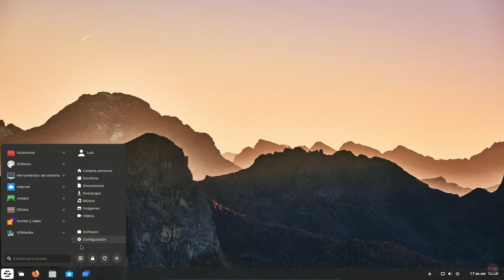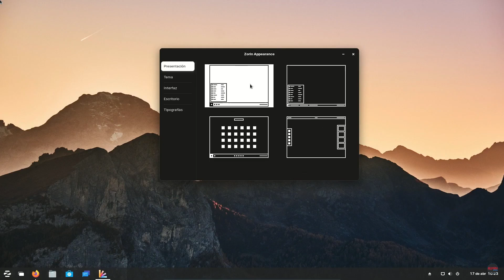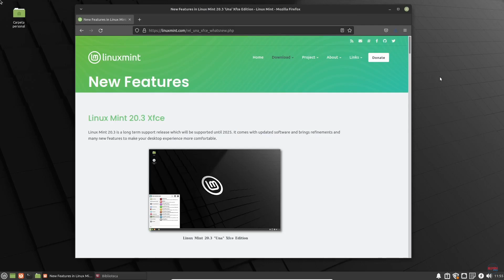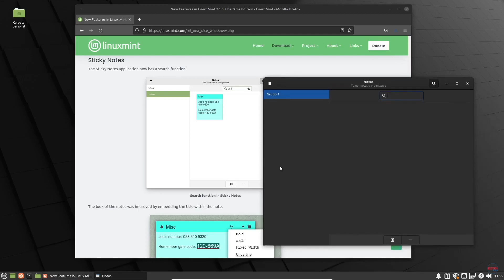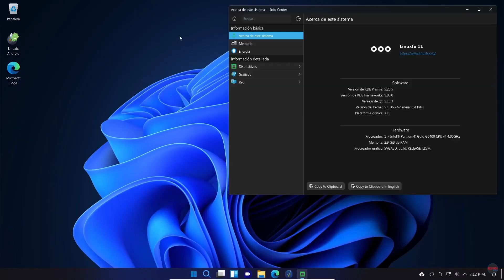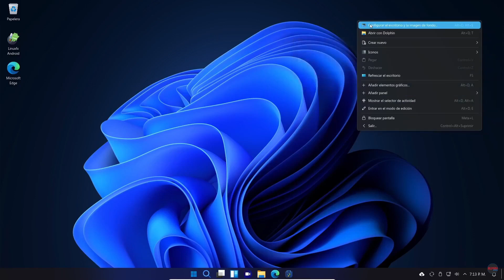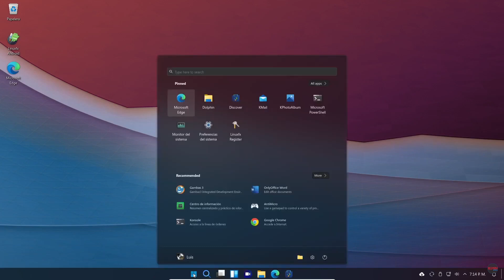3 distros para pasar de Windows a Linux sin estrés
Si estás pensando en pasarte a Linux, aquí te doy mi recomendación para que escojas entre 3 distros que no te van a fallar.